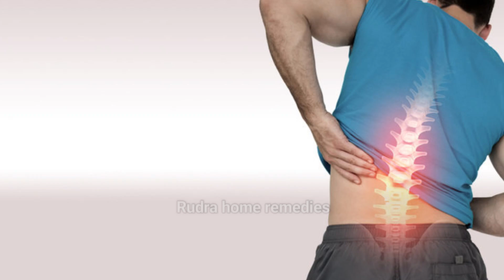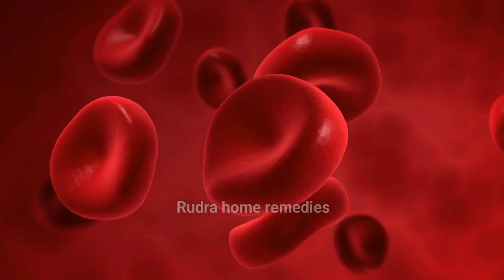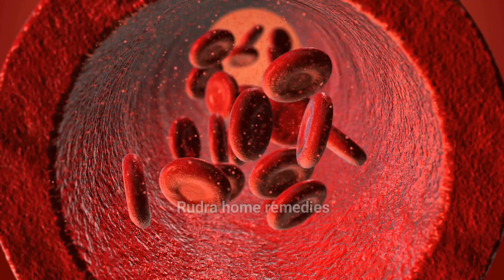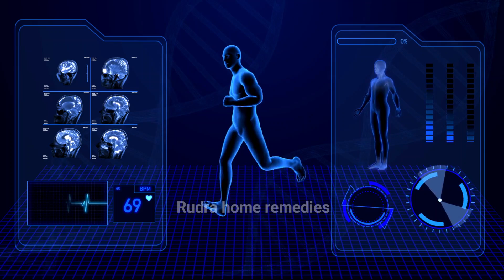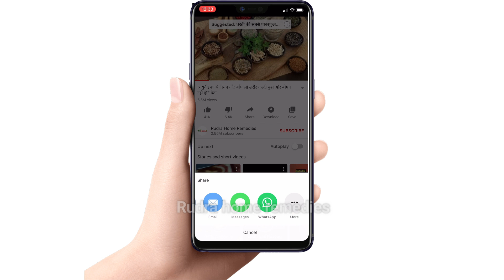मरते दम तक नहीं होगा कमर दर्द,घुटनों में दर्द, कभी नहीं होगी पथरी,मोटापा होगा सदा के लिए दूर Health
क्या कमर दर्द से घुटने की समस्या हो सकती है?
कमर और घुटने के दर्द के लिए क्या करें?
क्या घुटने के दर्द से कूल्हे और पीठ में दर्द हो सकता है?
क्या साइटिका के कारण घुटने में दर्द और सूजन हो सकती है?
घुटनों के दर्द दूर करने के लिए राम बाण इलाज
1 दिन में कितने अंजीर खाना चाहिए?
अंजीर कब नहीं खाना चाहिए?
अंजीर को खाने से क्या क्या फायदे होते हैं?
माजून अंजीर के फायदे
अंजीर के नुकसान
अंजीर के फायदे और नुकसान
कच्चे अंजीर के फायदे
अस्थमा में अंजीर के फायदे
गर्म दूध में अंजीर खाने के फायदे
How many dried figs should I eat a day?
What is dried fig good for?
Can we eat dry fig daily?
What are the side effects of dried figs?